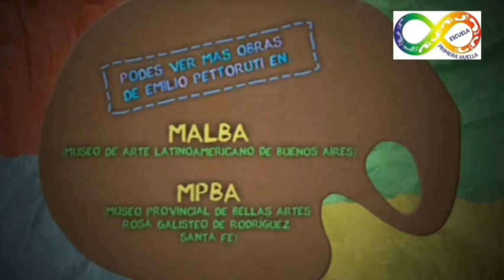¡Conocemos al pintor Emilio Pettoruti!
Escuela Virtual Primera Huella
Escuela Educativa
*Nivel Inicial
*Nivel Primario
ABIERTA LA INSCRIPCIÓN TODO EL AÑO